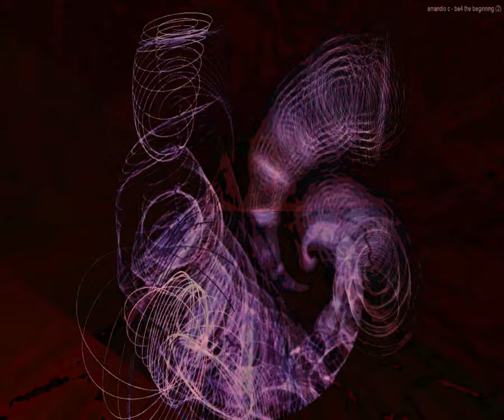[EPILEPSY WARNING] Movie 23 09 17 22h13m12s